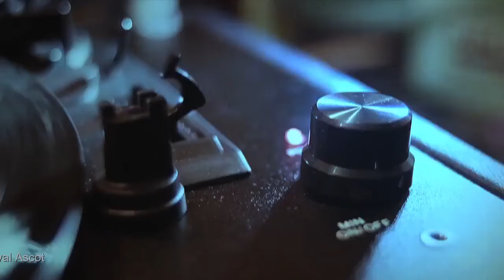1 Tubby Hayes Royal Ascot Full Album v720P